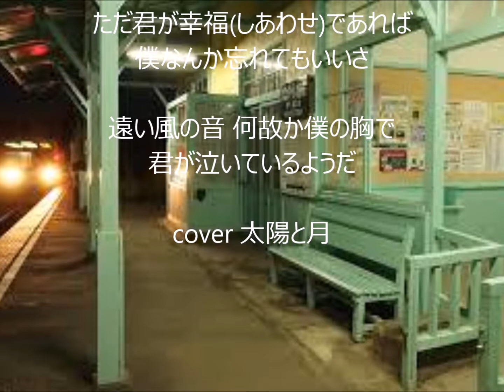風の駅 唄 野口五郎 cover 太陽と月